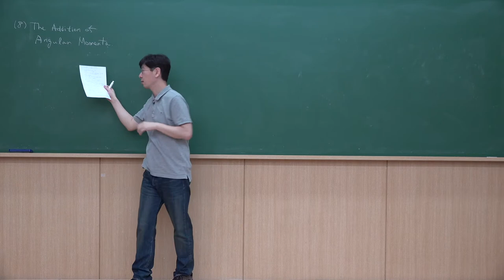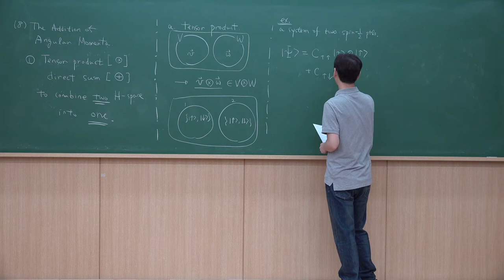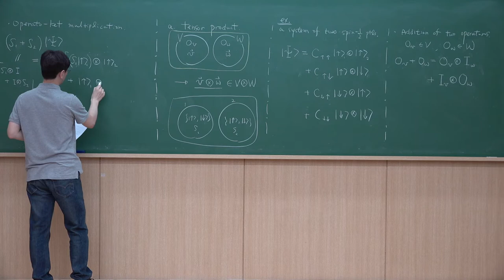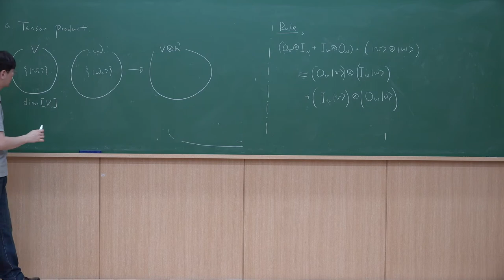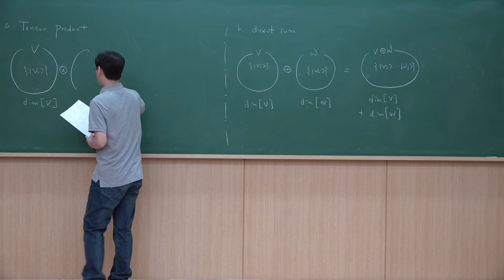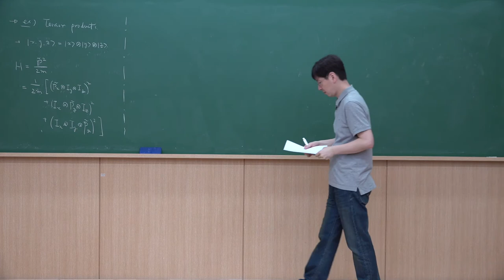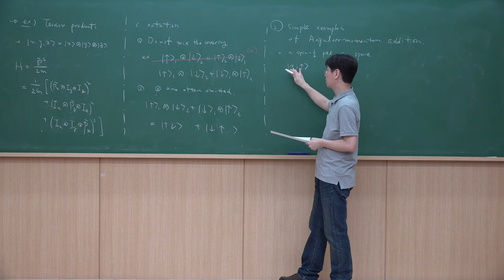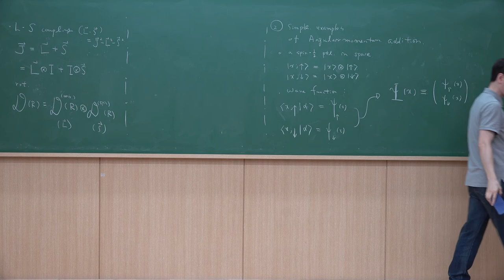대학원 양자역학 I - 제26강: Addition of Angular Momenta (I) - Tensor Products and Direct Sums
GIST 물리-광과학과 대학원 현대양자물리I 2020년 봄학기 온라인 강의 자료입니다. 노트
Lecture 26: Addition of Angular Momenta (I) - Tensor Products and Direct Sums